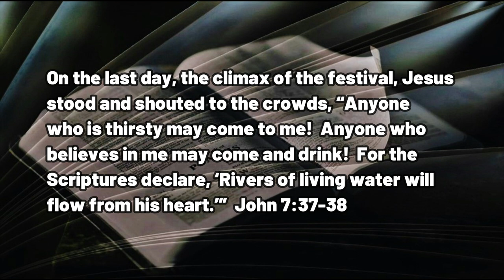031523 River of Life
A DAILY DEVOTIONAL -- exactly three minutes and fifty-nine seconds of help for today's journey.